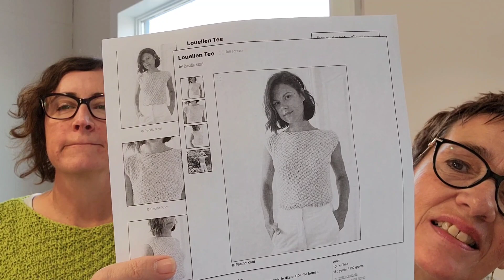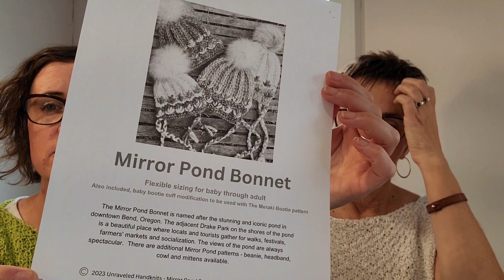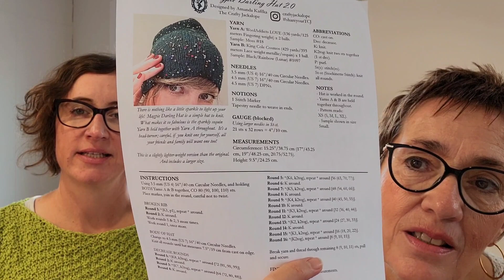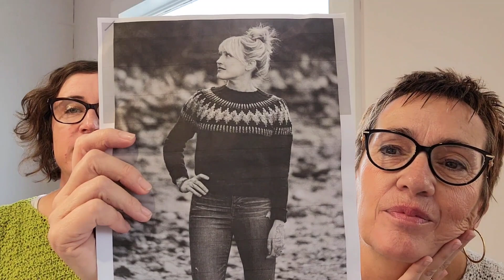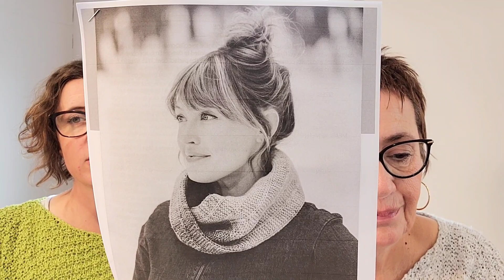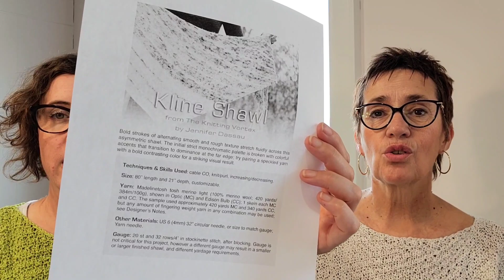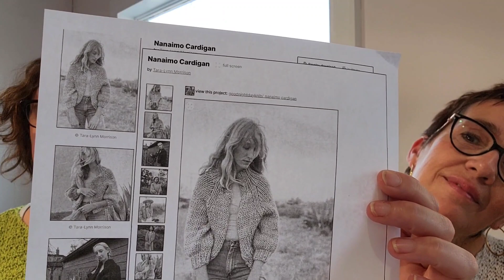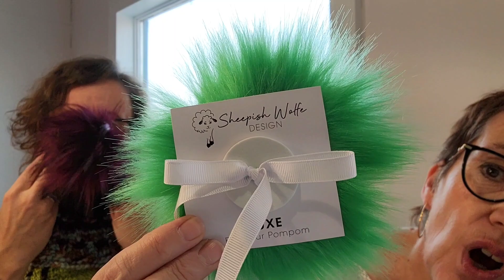EPISODE NINE - LOUELLEN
SHOW NOTES:

Wearing: Louellen by Pacific Knot using Concept by Katia Summer Tweed

Darlene
September Slouch by Darlene using Urth Uneek Fingering
Magpie Darling Hat by Amanda Kafka using Rico Make it Tweed and BC Garn Bio Shetland

WIPs:
Throwover by Andrea Mowry using Gathering Yarn Haynes Creek Heathers Aran
Embrace Cowl by Andrea Mowry using various scraps and mini skeins

Queue:
Kline Shawl by Jennifer Dassau using Bramble Ridge 85/15
In Threes by Kelly Without a Net using Berroco Vintage

Jaylene
FOs:
Louellen by Pacific Knot using Concept by Katia Summer Tweed
Mirror Pond Bonnet by Sahnya Greenfield using Manos del Uruguay Franca

WIPs:
Embrace Cowl by Andrea Mowry using Manos del Uruguay Fino Mini Skein Sets

Queue:
Nanaimo Cardigan by Tara-Lynn Morrison using Malabrigo Rasta